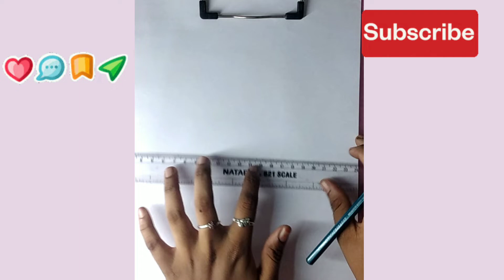Bts logo pencil drawing @dharsa drawing